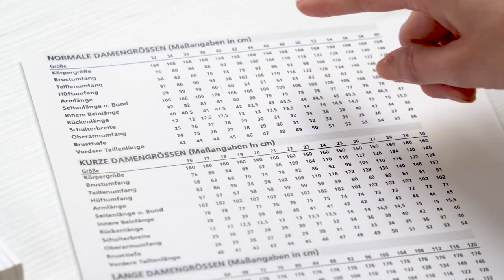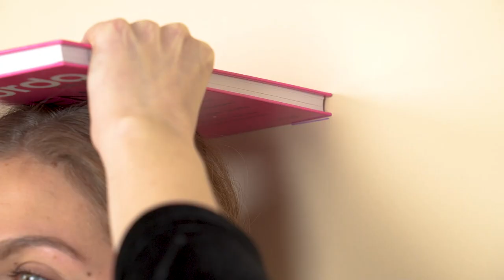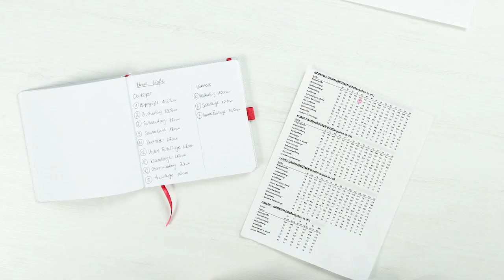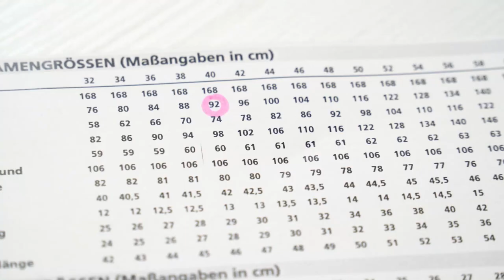TUTO #5 | Medir la parte inferior del cuerpo